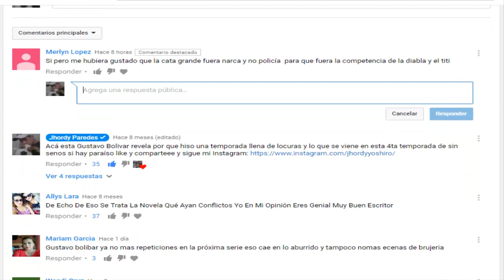El Nuevo Plan De Catalina La Mediana y Sandy Para Acabar Con Mariana en Sin Senos Si Hay Paraíso 4